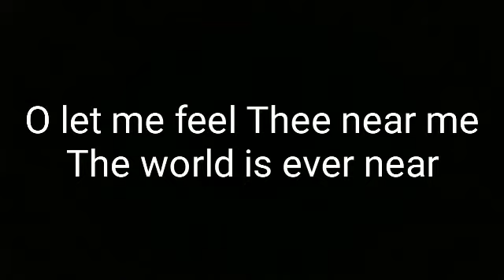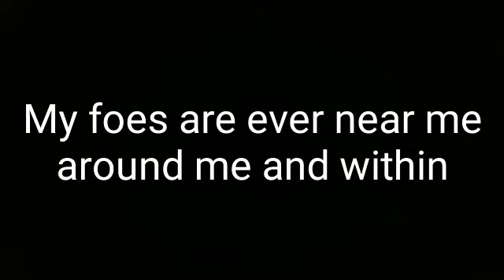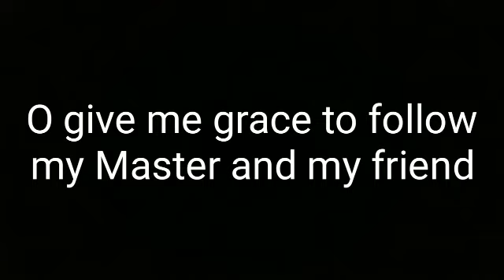O Jesus I Have Promised